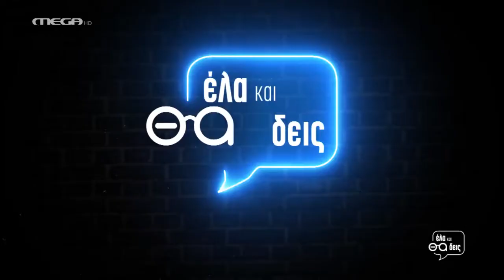Αδρεναλίνη - Δημήτρης Ρόκκος- Χρήστος Δάντης «Έλα και θα δεις». Πρωτοχρονιά 2021. MEGA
Στίχοι: Μωρά στη Φωτιά
Μουσική: Παύλος Παυλίδης